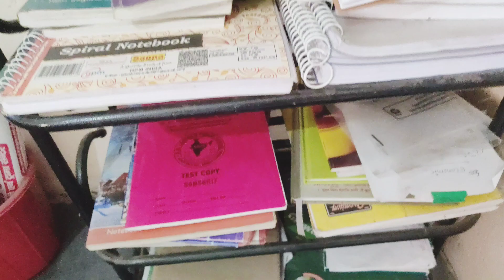Aaiye Milkar baate karte hai😁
Aaiye Milkar baate kartey hai😁

smileygirlshahida